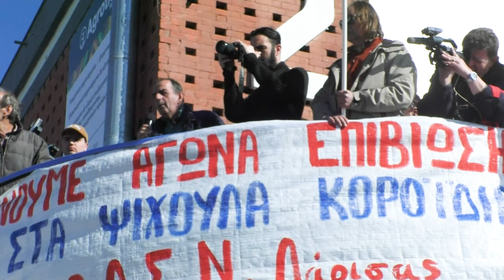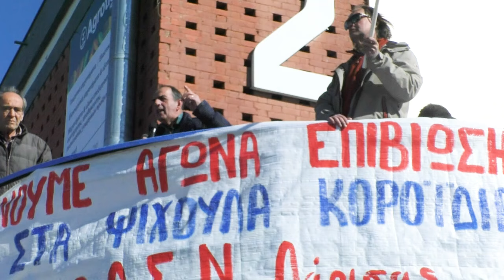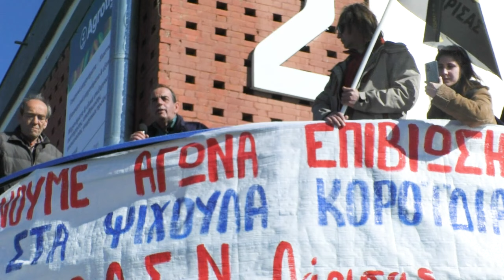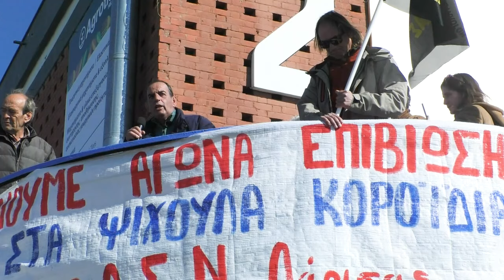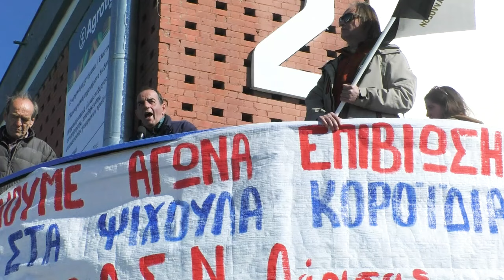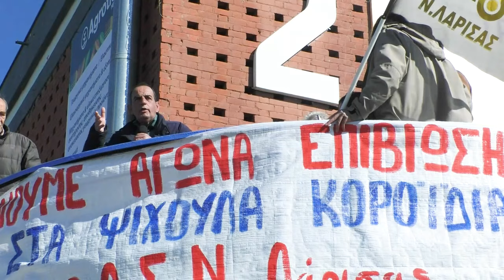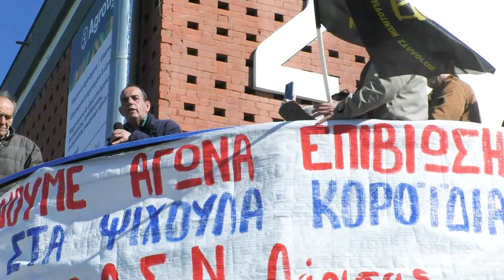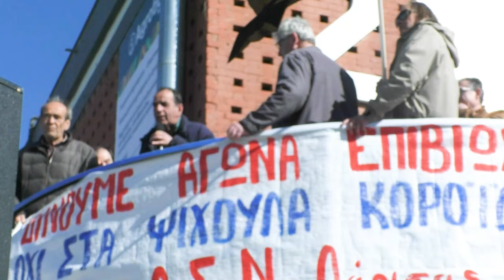Μεγάλο συλλαλητήριο στην «AGROTICA»- Ομιλία του Ρ. Μαρούδα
Μήνυμα για κοινό αγώνα με πανελλαδικό συντονισμό έστειλαν από τη Θεσσαλονίκη οι αγρότες που μέρες τώρα βρίσκονται στον δρόμο και παλεύουν για την επιβίωσή τους, ενάντια στη νέα ΚΑΠ που τους ξεκληρίζει, διεκδικώντας παράλληλα ικανοποίηση των αιτημάτων τους για μείωση του κόστους παραγωγής, αφορολόγητο πετρέλαιο, χαμηλή τιμή στο ρεύμα, κατώτερες εγγυημένες τιμές στα προϊόντα τους.

Το σύνθημα κλιμάκωσης με πανελλαδικό συντονισμό έδωσε ο Ρίζος Μαρούδας, μέλος της Γραμματείας της Πανελλαδικής Επιτροπής των Μπλόκων και πρόεδρος της Ομοσπονδίας Αγροτικών Συλλόγων Λάρισας.

«Κοινός αγώνας, κοινά προβλήματα, κοινά αιτήματα, πανελλαδικός συντονισμός και θα τους δείξουμε εμείς ποιος έχει τη δύναμη να επιβάλει λύσεις για τους αγρότες. Δεν εγκαταλείπουμε, δεν υποχωρούμε. Είμαστε μια γροθιά».

Ανέφερε πως οι αγρότες στην Ελλάδα και στις άλλες χώρες της Ευρώπης «από κοινού έχουμε βγει στον δρόμο αντιπαλεύοντας και τη νέα αναθεωρημένη ΚΑΠ, η οποία κινείται σε πολύ χειρότερη κατεύθυνση, επιβάλλει ακόμα μεγαλύτερη μείωση των επιδοτήσεων, περιορισμούς και φραγμούς στην παραγωγή και στην ανάπτυξη της παραγωγικής ανασυγκρότησης της χώρας.